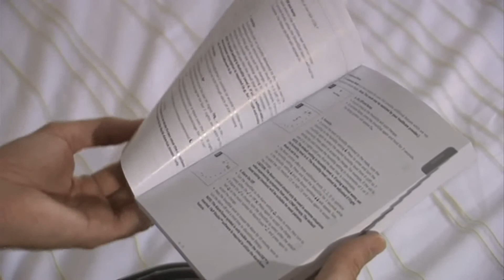Conocer el CPAP FP ICON+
El CPAP Icon auto®, F&P línea de productos, ofrece una de las garantías más competitivas en el mercado hoy en día. F&P ® CPAP sistemas están garantizados contra defectos en materiales y mano de obra por un período de hasta un año, dependiendo del modelo específico. Para más detalles respecto a este producto, por favor refiérase a la información completa sobre la garantía en el producto o el manual de servicio del paciente guía